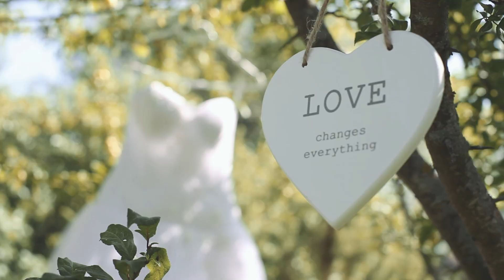Ilze & Aleksandrs CLIP